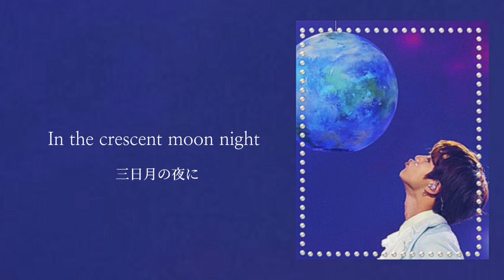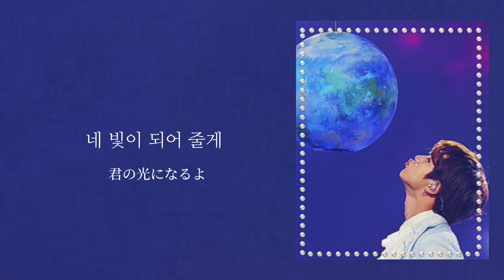〖和訳〗Moon / JIN of BTS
大好きな曲です🌙 今更と思い作っていなかったのですが、この機会にもう一度聴きたくて、聴いて欲しくて、訳しました…💜